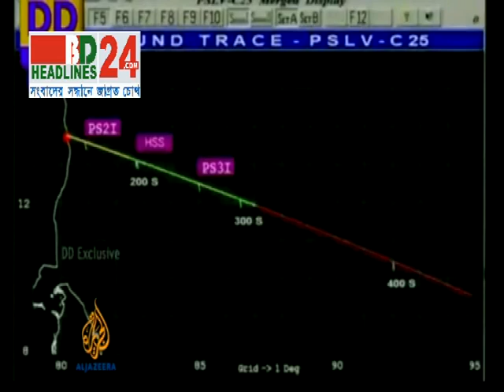India s Mars exploration 01 12 13